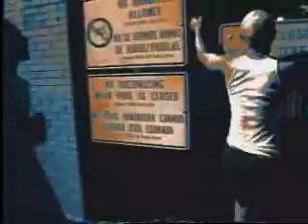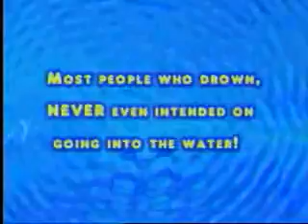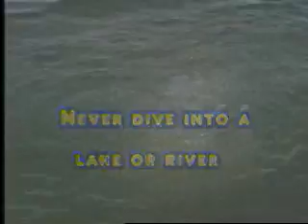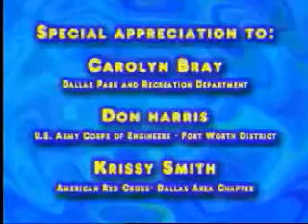Dallas Park & Recreations Dept. - Water Smart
External Communications / Community Relations:     Production created awareness for being Water Smart.

Credits:

• Production Company - Broadcast Connection

• Executive Producer - F. Scott Smith: Through collaborative efforts with clients, identified communication needs, and provided implementation of strategic production and distribution solutions. Managed all aspects of the project, including sales, proposals, budgets, videography, editing, distribution, and financial management.

• Project Producer - F. Scott Smith & Cindy Bradford: Concept development, budgeting, script writing, production planning, conducted interviews, maintained editorial control in during editing.

• Videography - F. Scott Smith: Utilized broadcast video camera and production support equipment in gathering all electronic images and audio.

• Editing - F. Scott Smith: Utilized non-linear digital edit systems and a large array of video support software, systems, and production equipment.

• Distribution - F. Scott Smith: Duplicated and distributed video on required tape/disk formats.